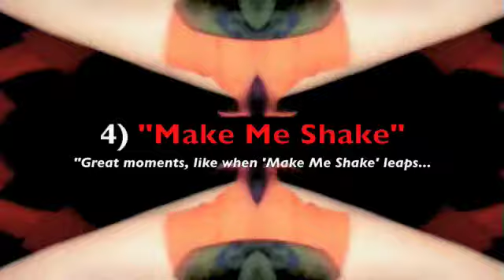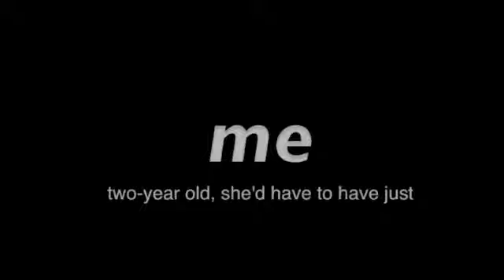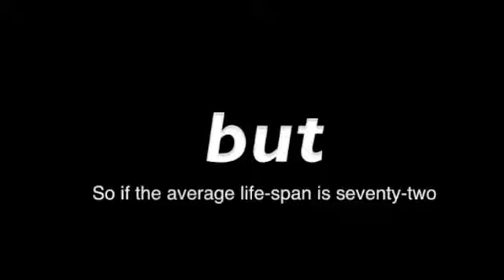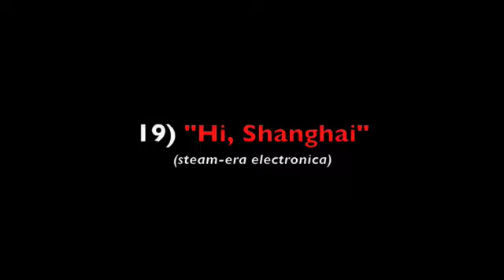dance electronic & downtempo chillout best: Shinjuku Zulu (top electro)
"Various Chimeras": 19 tracks of cross-genre pop electronica by Shinjuku Zulu, with 12 contributing vocalists (rappers, toasters, and singers: pop, blues, jazz, choral, chanters, etc.)

See also these releases by Shinjuku Zulu (who also records as K.I.A.):
DISCOGRAPHY-
By Shinjuku Zulu:
  -Kiss the Honey, Honey 7-track EP feat. "Kiss the Honey", "SXYLV"
  -Various Chimeras 19-track CD feat."Shanghai Masai","Da Riddim Griffin"
  -Various Chimeras Instrumentals feat. instrumental versions of above
  -Shinjuku Zulu 14-track CD feat. "That Groove", "Segue"

By K.I.A.:
  -Sonorous Susurrus 22-track CD. feat. "Nevermine", "Be My DJ", "Dubmarine"
  -Adieu, Shinjuku Zulu 15-track CD feat.  "Mrs. Major Tom", "Eyeah", "Allelujah"

By K.I.A. & Shinjuku Zulu
   -DXLR8 -Downtempo Best Of ,13-tracks feat. "Broken", (dubstep), "Scarborough Fair (A True Dub of Mine), "Allelujah"